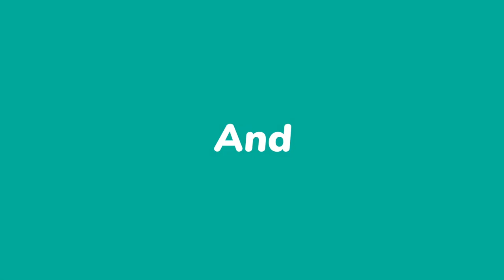budget night girls in Krabi Thailand with budget hotel | Travel Cons | susan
Every travel enthusiast will find something exciting to do in Krabi Town. Krabi ought to be at the top of your "Places to Visit" list if your eyes are yearning for some remarkable natural beauty in its unadulterated, unadulterated form. You can count on this town to show you natural beauty like you've never seen it before. The list goes on and on: numerous natural parks, more than eighty mesmerizing islands, exotic beaches. There are only about 5 million people living in Krabi, so you won't be able to meet many people on your trip among the beautiful islands.

budget  night girls in Krabi Thailand with budget cost

Although a third of the women in Krabi are Muslims, it does not appear that they are ardent followers of the faith. Girls in Ao Nang tend to be more open-minded than girls in Krabi. Young girls in these areas are much more sophisticated and willing to make friends with people from other countries, despite the fact that some of the older generations may be conservative. Since pre-marriage dating is common in the community, you won't have to worry about it. It won't be difficult to have sex with a native woman now that modernism is growing. Many girls are drawn to financially secure men who can meet their needs. The culture of one-night stands and hookups is quite prevalent there.

budget  night girls in Krabi Thailand with budget guest house